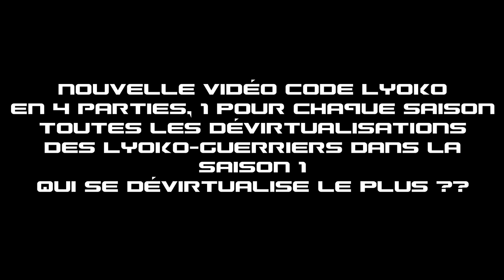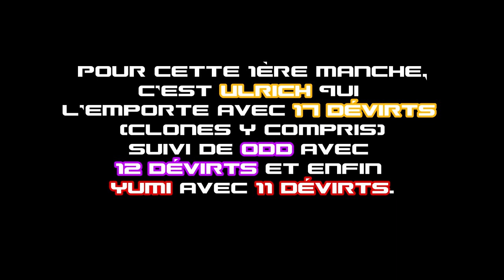[Part 1] Code Lyoko - Toutes les dévirtualisations [SAISON 1]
Hey toi !
Nouvelle vidéo sur Code Lyoko ^^
J'ai décidé de faire 4 vidéos où nos Lyoko-Guerriers se font dévirtualiser. Ici, c'est la saison 1. Pour les saisons 2,3 et 4, les vidéos arriveront plus tard.
En attendant, j'espère que ça vous plaira et bon visionnage !
C'est à vous de parier qui se fait dévirtualiser ? 😂😏
Mettez vos paris en commentaire ^^